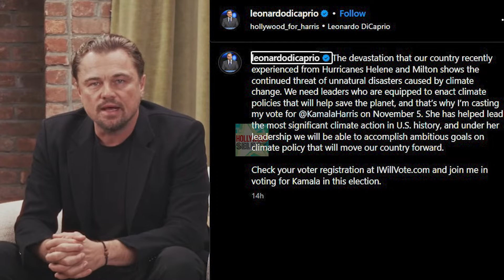Leonardo DiCaprio Endorses Kamala Harris, Urges ACTION On Climate Change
Leonardo DiCaprio endorses Kamala Harris for President, spotlighting the urgent need for climate action—but what else did he reveal?